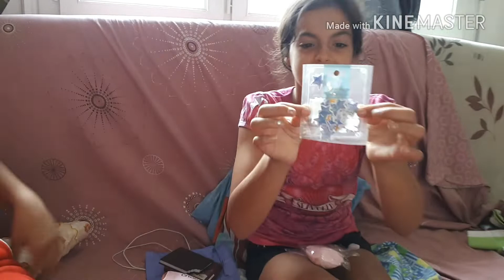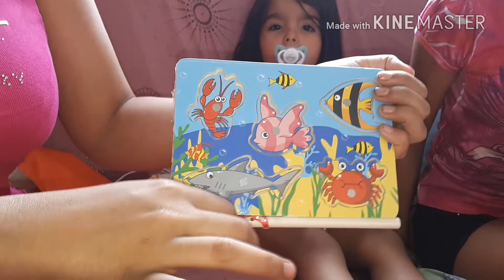Ouverture du swap de soraya family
Swap reçu se matin!! Tout les enfants se sont joint a moi pour l' ouvrir !!!
Milles merci soraya !❤❤❤❤
Ils ont adorés